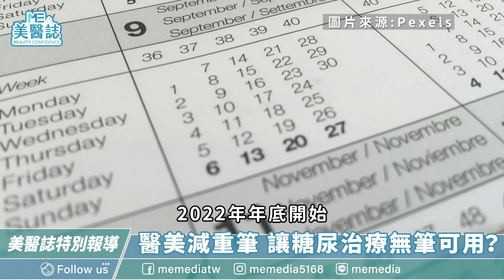減重瘦瘦筆用的是治療糖尿病的筆？減肥用的小藍筆到底叫什麼？知道算我輸！ft.吳旻浚醫師【ME美醫誌】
咦！醫美減重用的小藍筆，和糖尿病患者用的是一樣的筆嗎？看到這樣的新聞你可能會覺得恐慌，但其實此「筆」非彼「筆」？究竟是怎麼一回事，今天美醫誌就要來跟大家談談，「瘦瘦筆」、「小藍筆」與糖尿病患者用藥有何不同，缺藥情況又是是從何而來呢？

各節重點：
00:00 前情提要
00:32 小藍筆都能拿來減重？
01:03 糖尿病患者搶不到藥？
01:19 糖尿病患者面臨的困境？
01:52 使用減重筆罪大惡極？
02:11 如何改善缺藥焦慮？
02:23 醫師的小叮嚀

延伸閱讀：
減重筆只要「插下去」就能瘦身？哪些人可能有危險？這樣「用筆減肥」可以嗎？ft.陳怡安藥師【ME美醫誌】

抽脂｜啤酒肚測試原來要「躺著看」？4種肥胖類型，來看你是哪種胖！抽脂手術超詳細懶人包來了！ ft.整形外科謝承翰醫師【ME美醫誌】